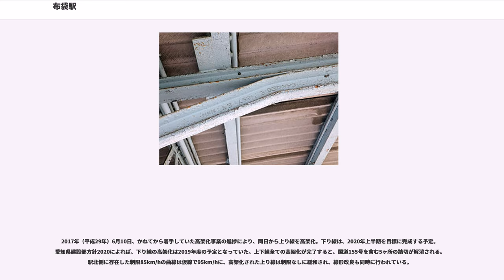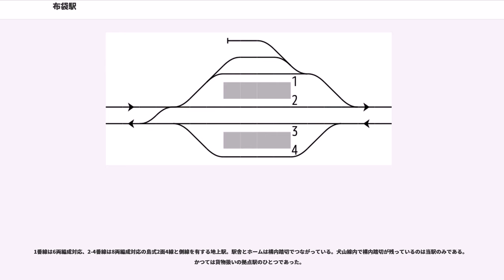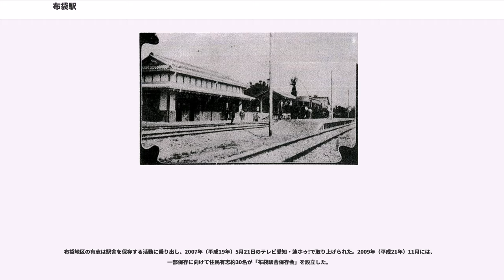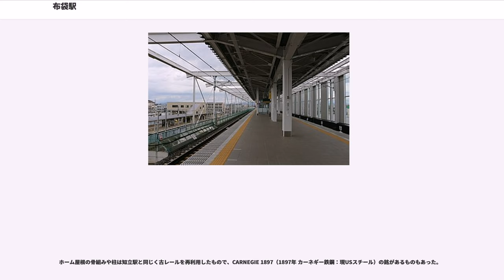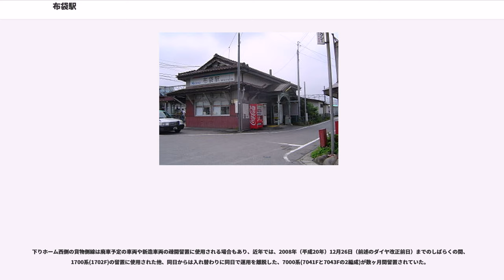布袋駅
布袋駅（ほていえき）は、愛知県江南市布袋町にある、名古屋鉄道犬山線の駅である。駅番号はIY09。

朝に当駅始発の普通列車が数本設定されている。

8両編成対応の島式2面4線を有する。2018年現在、上り線は高架駅、下り線は地上駅（仮ホーム）となっている。

改札は仮駅舎の西改札と高架下の東改札の2つあり、仮駅舎と下り線仮ホームは跨線橋で、上り線高架ホームは構内踏切で繋がっている。終日駅員配置駅であるが東改札には有人窓口がなく無人となっている。仮ホーム移行の際、エレベーターが設置され、バリアフリー対応となった。東改札は2017年10月28日より使用開始となった。

待避線があり、2008年（平成20年）12月27日のダイヤ改正までは当駅で待避する列車が多数あったが、同改正後は当駅での追い越しは少なくなっている。

布袋地区を対象とした、江南市の「都市再生整備計画」の関連事業として、当駅と、その前後1.4kmの名鉄犬山線線路を高架化予定である。開始は2004年度（平成16年度）、2009年（平成21年）10月より着工し、完成は上り線が2016年度（平成28年度）、下り線が2019年度（平成31年度）とされている。2010年（平成22年）2月6日より旧駅舎西側に建てられた仮駅舎の供用を開始し、旧駅舎の使用は前日の2月5日に終了した。

2017年（平成29年）6月10日、かねてから着手していた高架化事業の進捗により、同日から上り線を高架化。下り線は、2020年上半期を目標に完成する予定。愛知県建設部方針2020によれば、下り線の高架化は2019年度の予定となっていた。上下線全ての高架化が完了すると、国道155号を含む5ヶ所の踏切が解消される。駅北側に存在した制限85km/hの曲線は仮線で95km/hに、高架化された上り線は制限なしに緩和され、線形改良も同時に行われている。

1番線は6両編成対応、2-4番線は8両編成対応の島式2面4線と側線を有する地上駅。駅舎とホームは構内踏切でつながっている。犬山線内で構内踏切が残っているのは当駅のみである。かつては貨物扱いの拠点駅のひとつであった。

駅舎は名鉄駅で最古となる1912年（大正元年）の開業当初からのもの。外観は大正浪漫を感じさせる擬洋風建築となっており、洋風のハイカラな車寄せと、瓦葺きの屋根という対照が瀟洒な印象を生んでいた。なお、かつては、同線の岩倉、古知野（現、江南駅）、扶桑などといった駅も同様の駅舎であったが、地下駅舎化や橋上駅舎化などによって次々と取り壊され、最後に残ったのがこの布袋駅であった。車寄せの飾りには名古屋電気鉄道時代の社紋が刻まれている。

布袋地区の有志は駅舎を保存する活動に乗り出し、2007年（平成19年）5月21日のテレビ愛知・速ホゥ!で取り上げられた。2009年（平成21年）11月には、一部保存に向けて住民有志約30名が「布袋駅舎保存会」を設立した。

その後、布袋駅の旧駅舎が地元住民の保存運動が実り、名鉄から市に一部が譲り渡されることが決まった。市が名鉄と交渉し、2010年（平成22年）5月27日に基本合意に至った。旧駅舎の取り壊しは免れなかったが、車寄せや飾り天井など建物の一部や備品類を市が名鉄から譲り受けることとなった。駅舎の備品の取り外しは同年9月下旬ごろ行われ、江南市民まつりで展示された。10月より駅舎解体工事に着手、仮駅舎の工事は下り線ホームが2011年夏に完成した。仮線の工事も進められ、2012年10月27日の始発より下り（犬山方面）が仮線に切り替わった。駅北側にあった桜の木は仮線工事の支障となるため、2012年2月に切り取られた。

ホーム屋根の骨組みや柱は知立駅と同じく古レールを再利用したもので、CARNEGIE 1897（1897年 カーネギー鉄鋼：現USスチール）の銘があるものもあった。

下りホーム西側の貨物側線は廃車予定の車両や新造車両の疎開留置に使用される場合もあり、近年では、2008年（平成20年）12月26日（前述のダイヤ改正前日）までのしばらくの間、1700系(1702F)の留置に使用された他、同日からは入れ替わりに同日で運用を離脱した、7000系(7041Fと7043Fの2編成)が数ヶ月間留置されていた。

駅南の小折地区に、かつて尾張藩の小牧代官所の出張所があり、布袋には市...